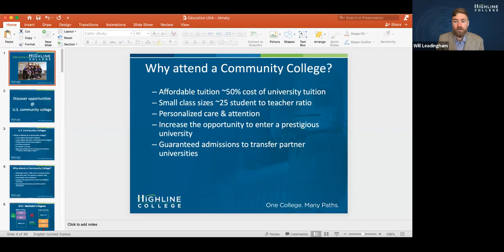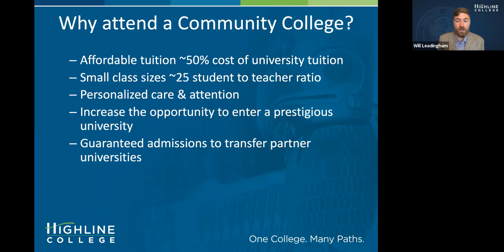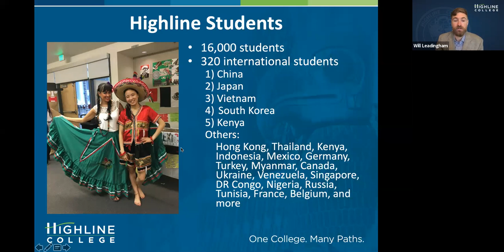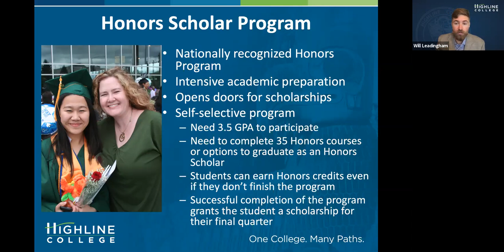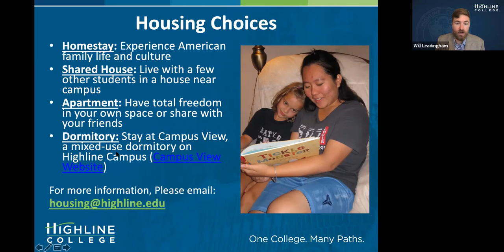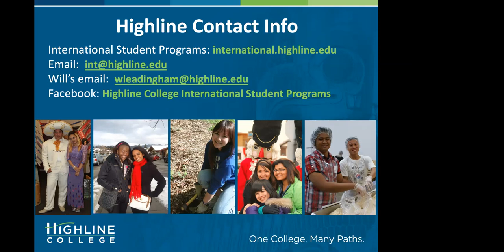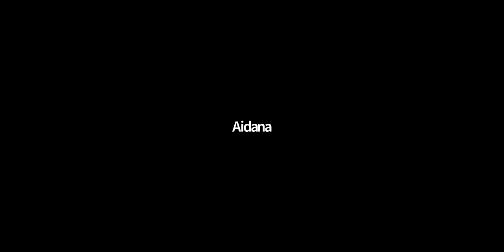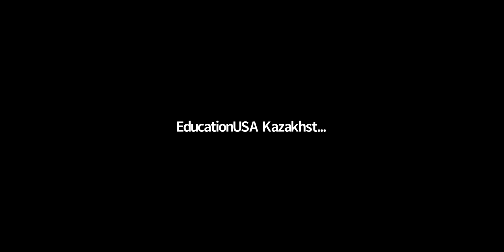Discover opportunities at a Community College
Will Leadingham, a Highline College representative, talks about opportunities that students might have if they start their path to higher education from attending a two-year community college.